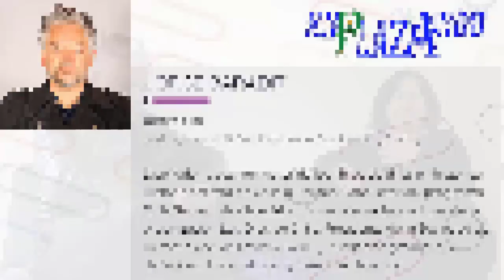Jorge Baradit Terminando la nueva Constitución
Canal de información social y política territorial de Chile.